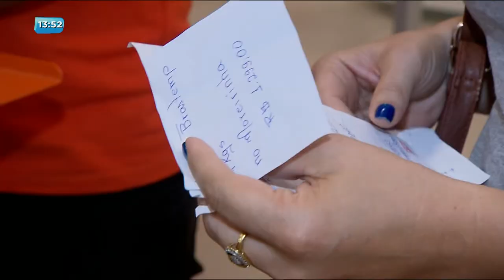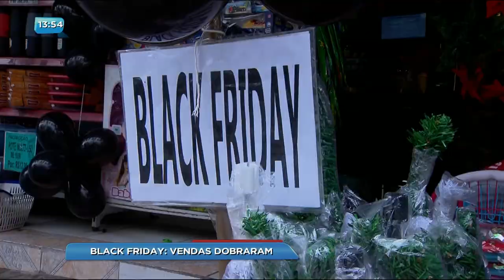BG - Black Friday: Vendas dobraram - 24-11-2017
E até o meio-dia de hoje as vendas já tinham dobrado em várias lojas, por causa dos descontos da Black Friday.